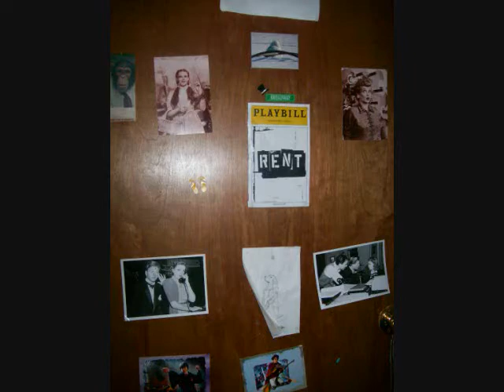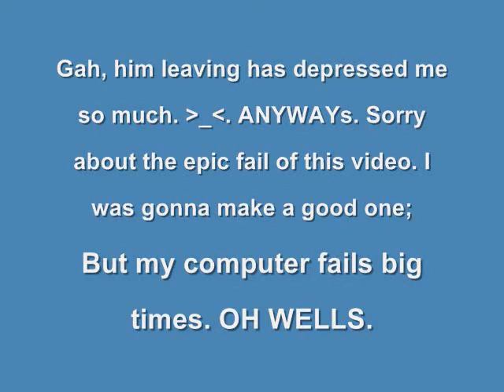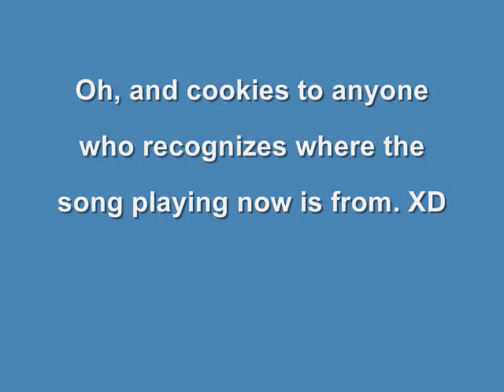Rachael Obsesses - November 5th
Computer failed. Obama! Wahoo! And Spont! John saying hi was made of so much awesome! Check my personal channel for a real update sometime this week.